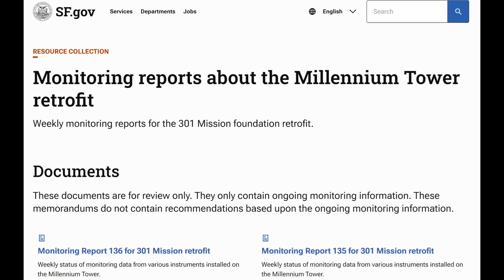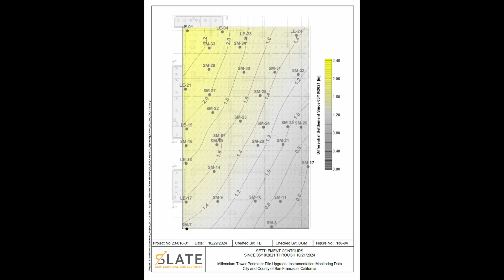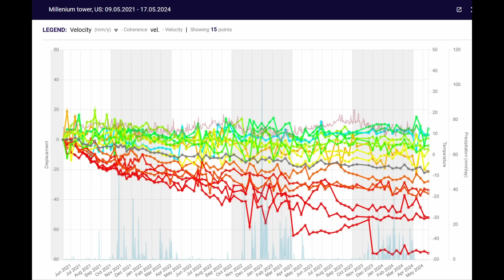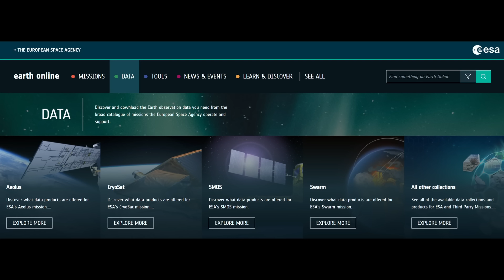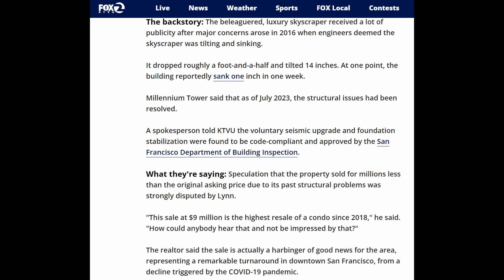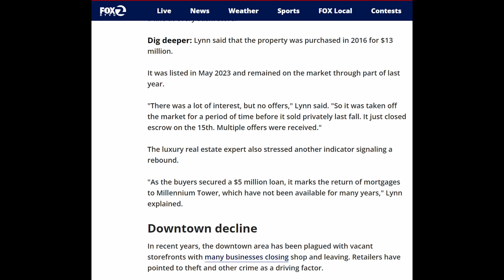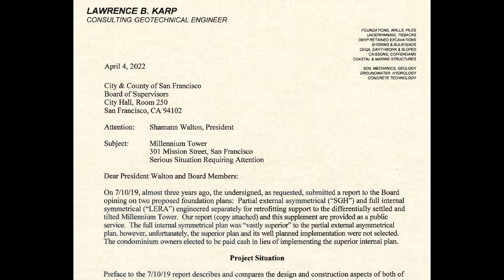Millennium Tower - What the Public Relations People are Demanding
In this video, I discuss the email that I received from the public relations firm representing the owners of the units at the Millennium Tower in San Francisco complaining about the video that I did on October 2024 which included a discussion of InSAR satellite data provided by Value Space.

Building unit sells for millions of dollars below asking price

Skunkworks
Neale Martin – Catastrophe Theory